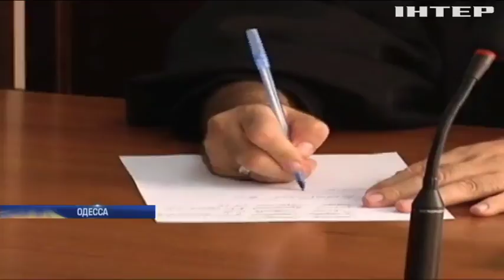В Одессе взяли под стражу директора детского лагеря